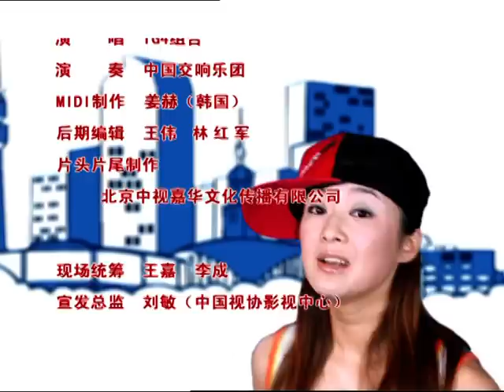【最经典的家庭情景剧】《家有儿女》第一季第16集 Home With Kids Season 1 EP. 16 | 超清1080P